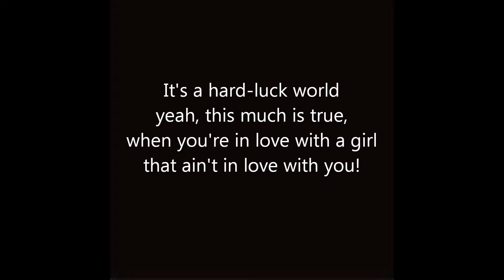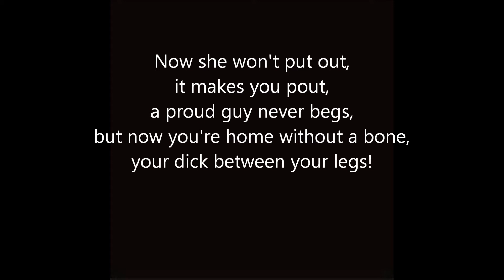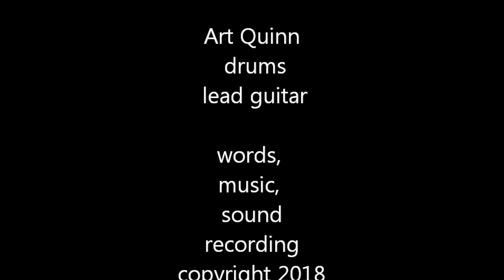Do The Chihuahua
Written, recorded & produced by Vincent Priceless, with Art Quinn on drums and guitars (2018).